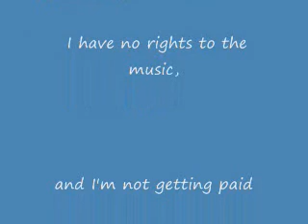Perrin with his friend Susie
Perrin was not sure about Susie when she first got here but learned that it can be fun to have company.